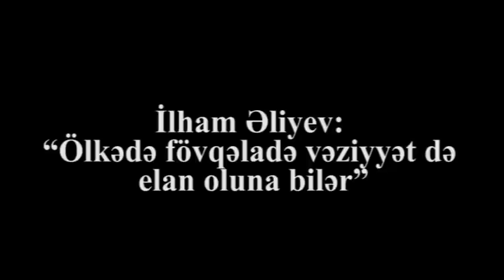İlham Əliyev: “Ölkədə fövqəladə vəziyyət də elan oluna bilər”-Prezident XALQA MÜRACİƏT ETDİ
“Bu xəstəliyin yayılmaması üçün ilk növbədə, bütün dövlət tədbirləri ilə yanaşı, vətəndaşlar da məsuliyyətli olmalıdırlar. Əgər kimsə özündə xəstəlik simptomu hiss edərsə, dərhal həkimlərə müraciət etməlidir, dərhal özünü təcrid etməlidir, kütləvi yerlərə getməməlidir, lazım olmadan kütləvi tədbirlərdə iştirak etməməlidir. Bu tədbirlər artıq ləğv olunub, amma istisna deyil ki, hansısa məsuliyyətsiz adamlar qaydalara uyğun olmayan hərəkətlər etsinlər. Mən bəri başdan hər kəsi xəbərdar etmək istəyirəm, ciddi tədbirlər görüləcək. Çünki bu, milli məsələdir, xalqımızın sağlamlığıdır, dövlətimizin təhlükəsizliyidir. Hər kəs bilsin, əgər martın 14-də elan olunmuş qaydalara kimsə əməl etməsə, çox ciddi məsuliyyətə cəlb ediləcək”.